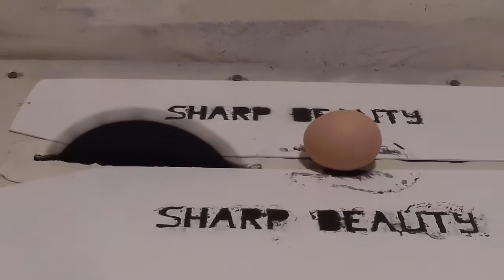[#3] Circular Saw VS Raw Egg. Slow Mo.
But WARNING!!!
NEVER,NEVER And NEVER Try This At Home And Anywhere Else!
Good Luck!

P.S. We provide services in cutting all your fantasies.
Offer or send the things you would like us to crush.